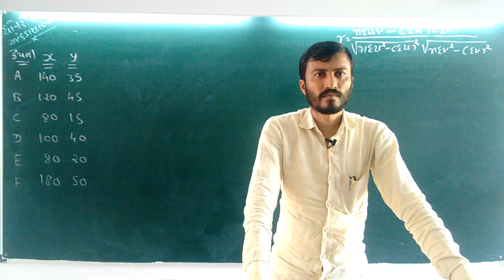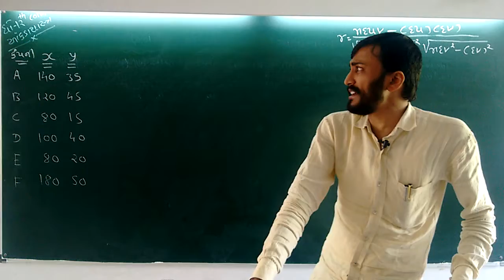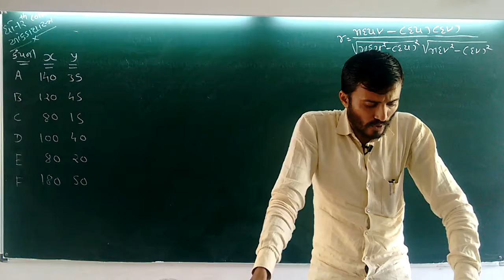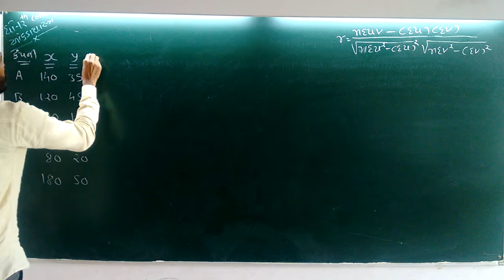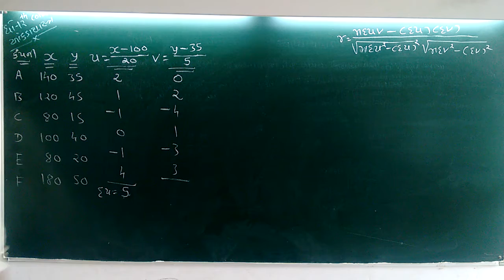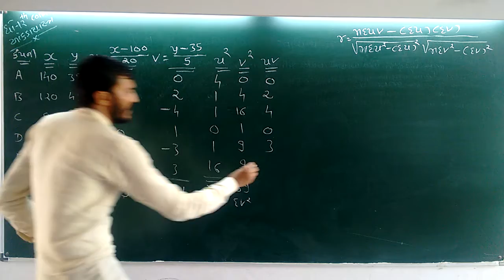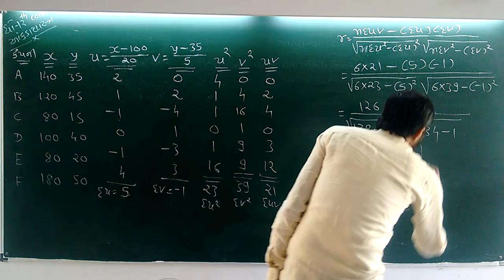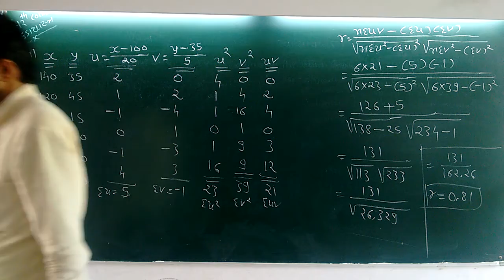STD-12 || STAT || CH.-2